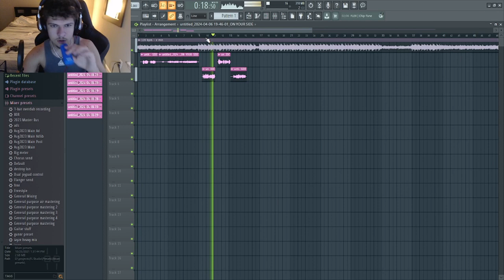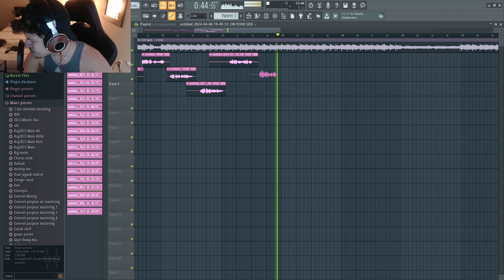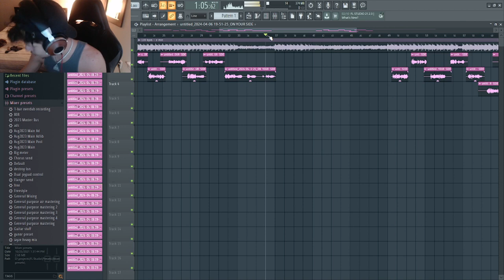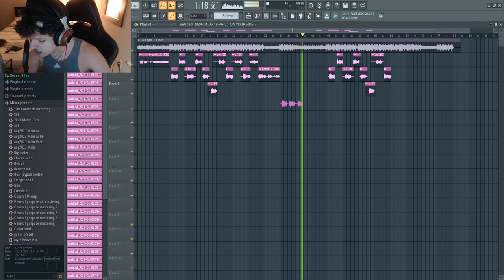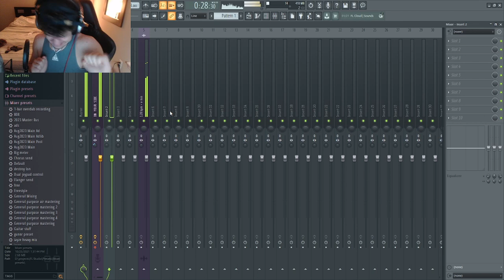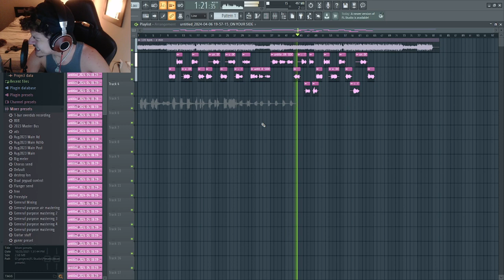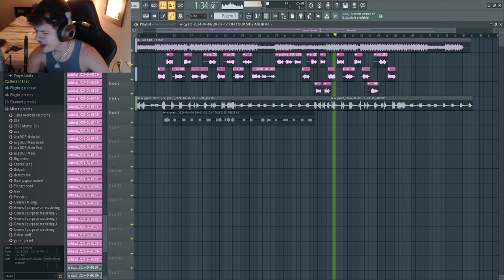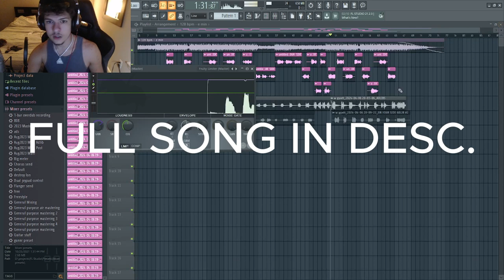EYEZIK/ PERSELL MAKING A FULL SONG START TO FINISH